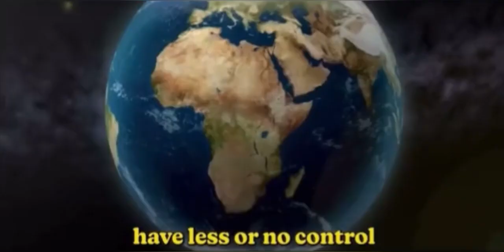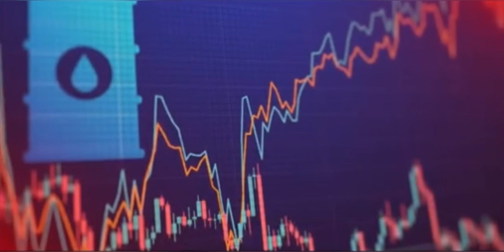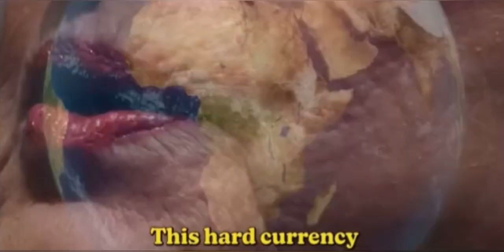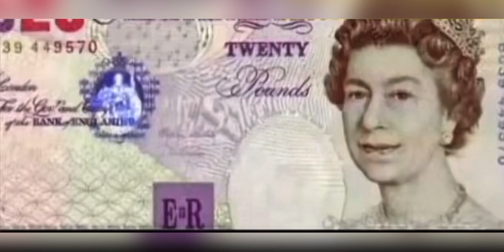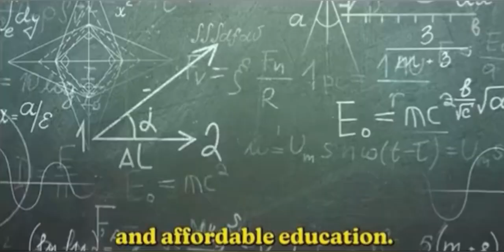The real reasons why Muammar Gaddafi was killed by the US and the western imperialists